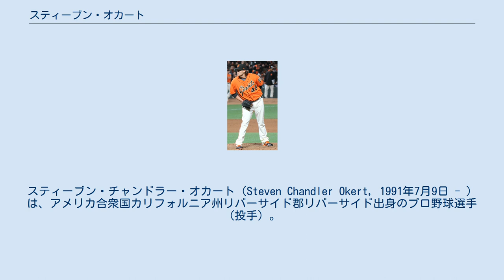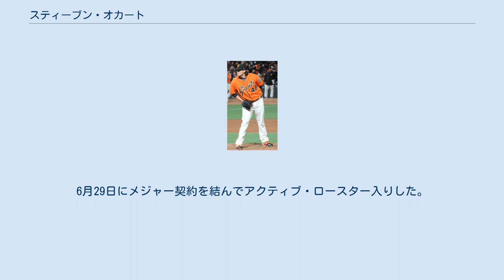スティーブン・オカート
スティーブン・チャンドラー・オカート（Steven Chandler Okert, 1991年7月9日 - ）は、アメリカ合衆国カリフォルニア州リバーサイド郡リバーサイド出身のプロ野球選手（投手）。
左投左打。
MLBのマイアミ・マーリンズ所属。
愛称はオー（O）。
 グレイソン・カレッジ在学中の2010年、MLBドラフト43巡目（全体1299位）でミルウォーキー・ブルワーズから指名されたが、契約には至らず。
 2011年のMLBドラフト33巡目（全体1001位）で再びブルワーズから指名されるも、契約せずにオクラホマ大学へ編入した。
 2012年のMLBドラフト4巡目（全体148位）でサンフランシスコ・ジャイアンツから指名され、6月26日に契約。
同年はルーキー級アリゾナリーグ・ジャイアンツで2試合に登板後、A-級セイラムカイザー・ボルケーノズへ昇格。
A-級では15試合に登板して2勝0敗、防御率2.36、22奪三振を記録した。
 2013年はA級オーガスタ・グリーンジャケッツで44試合に登板して2勝2敗、防御率2.97、59奪三振を記録した。
 2014年はA+級サンノゼ・ジャイアンツで33試合に登板。
1勝2敗19セーブ、防御率1.53、54奪三振の成績で、6月にAA級リッチモンド・フライングスクウォーレルズへ昇格。
AA級リッチモンドでは24試合に登板して1勝0敗5セーブ、防御率2.73、38奪三振を記録した。
 2015年はAAA級サクラメント・リバーキャッツで52試合に登板し、5勝3敗3セーブ、防御率3.82、69奪三振を記録した。
 2016年はAAA級サクラメントで開幕を迎えたが、4月19日にメジャーへ昇格し、同日のアリゾナ・ダイヤモンドバックス戦でメジャーデビュー。
3点ビハインドの8回表から2回を投げ、1安打無失点2奪三振に抑えた。
その後はリリーフとして登板していたが、2試合連続で失点し、5月2日にAAA級サクラメントへ降格した。
6月17日にメジャーへ再昇格したが、ワンポイントでの起用のみで、6月20日にAAA級サクラメントへ降格した。
セプテンバー・コールアップの9月1日に再昇格した。
この年メジャーでは16試合に登板して2ホールド、防御率3.21、14奪三振を記録した。
 2017年は開幕ロースター入りしたが、登板機会のないまま、4月2日にAAA級サクラメントへ降格。
4月7日に再昇格したが、再び登板機会のないまま、10日にAAA級サクラメントへ降格。
4月16日に再昇格した。
昇格後はリリーフに定着し、5月3日のロサンゼルス・ドジャース戦ではメジャー初勝利を挙げたが、防御率6.23と結果を残せず、5月26日にAAA級サクラメントへ降格。
6月23日に再昇格したが、7月は防御率7.71に終わり、7月22日にAAA級へ降格。
昇降格を繰り返したこの年は44試合に登板して1勝1敗、防御率5.67、22奪三振を記録した。
 2018年はAAA級サクラメントで開幕を迎え、4月10日にメジャーへ昇格したが、登板機会のないまま、4月11日にAAA級サクラメントへ降格。
9月3日にメジャーへ再昇格した。
この年は10試合に登板して防御率1.23、8奪三振を記録した。
 2019年3月23日にDFAとなり、28日にマイナー契約でAAA級サクラメントへ配属された。
この年は一年間AAA級サクラメントでプレーし、50試合（先発4試合）に登板して8勝2敗、防御率5.31、75奪三振を記録した。
 2020年は未所属のまま過ごした後、2021年2月にマイアミ・マーリンズとマイナー契約を結んだ。
6月29日にメジャー契約を結んでアクティブ・ロースター入りした。